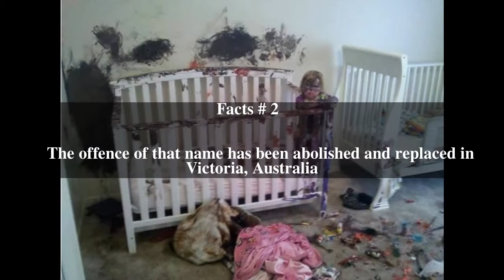Child destruction Top # 5 Facts